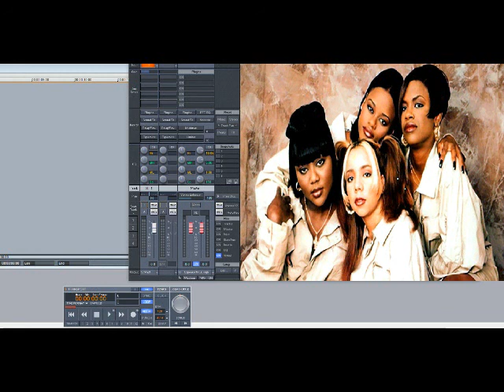Xscape – All I Need (Slowed Down)